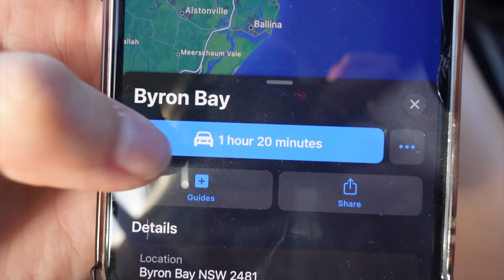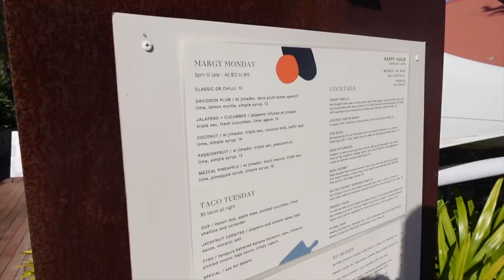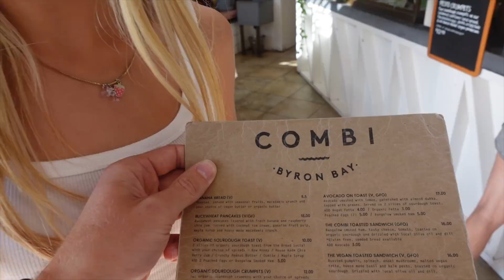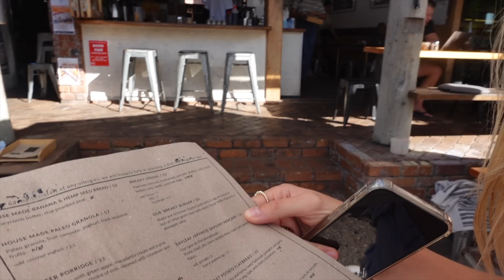Exploring Byron Bay! 🇦🇺 | Hikes, beaches, lunch & shopping